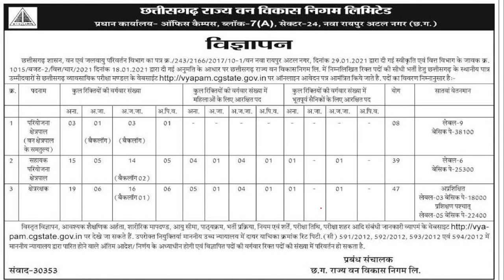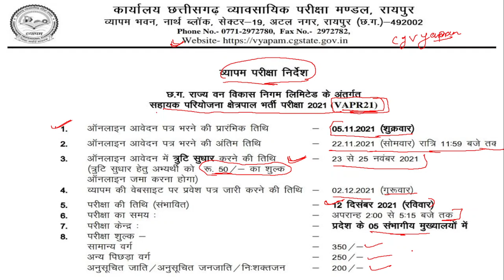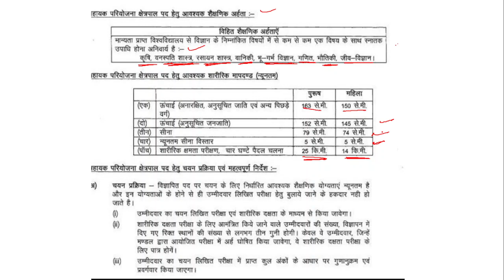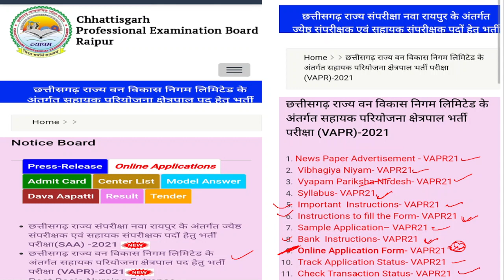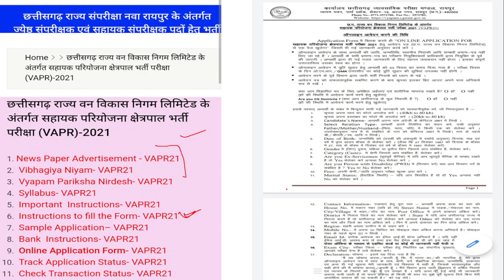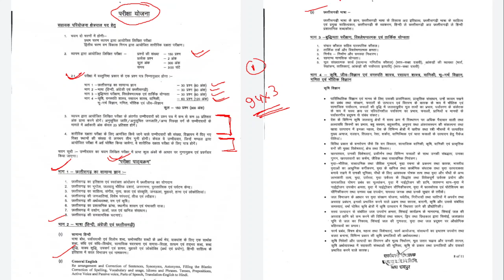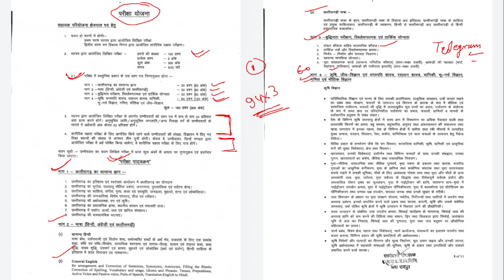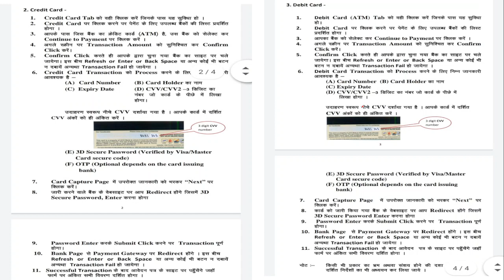सहायक परियोजना क्षेत्रपाल भर्ती परीक्षा 2021,VAPR -2021 सिलेबस, प्रक्रिया, नया नियम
छत्तीसगढ़ में नया जॉब,
व्यापम की तैयारी कैसे करें,
व्यापम वैकेंसी,
परियोजना क्षेत्रपाल,
सहायक परियोजना क्षेत्रपाल,
क्षेत्र रक्षक,
परियोजना क्षेत्रपाल की योग्यता ,
क्या इंजीनियरिंग वाले परीक्षा दे सकते हैं? , परियोजना क्षेत्रपाल भर्ती प्रक्रिया,
परियोजना क्षेत्रपाल शारीरिक मानदंड, pariyojna chetrapal physical